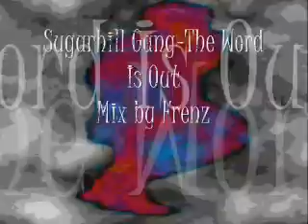Sugarhill Gang-The Word Is Out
Old school funk. Animations,compilation and mix by Frenz